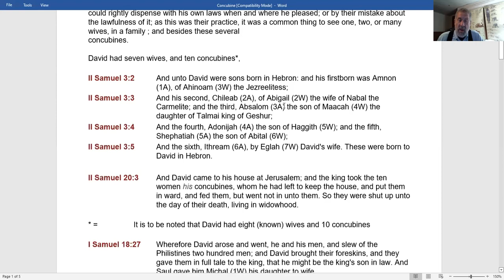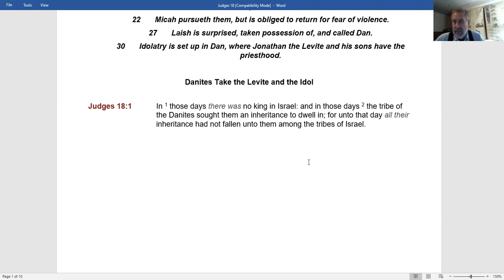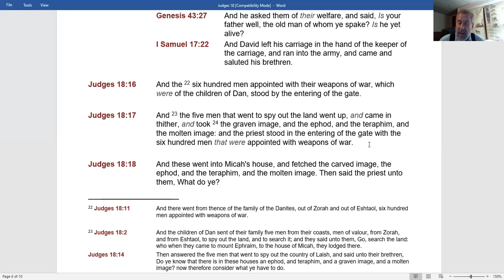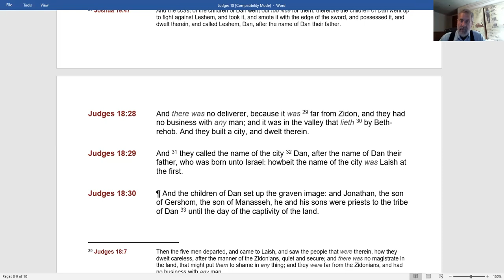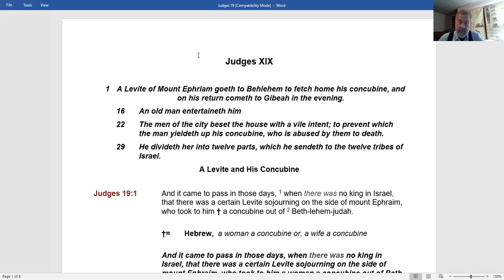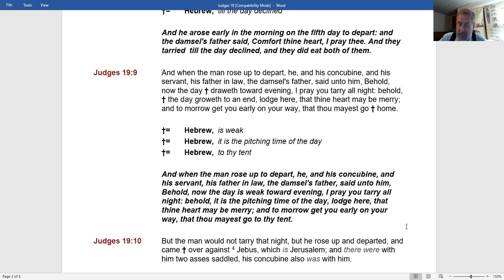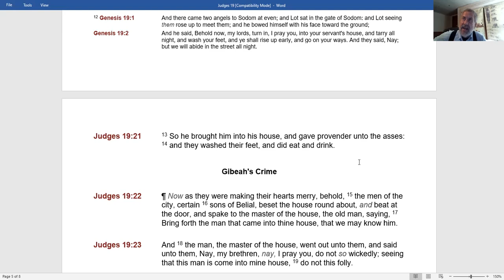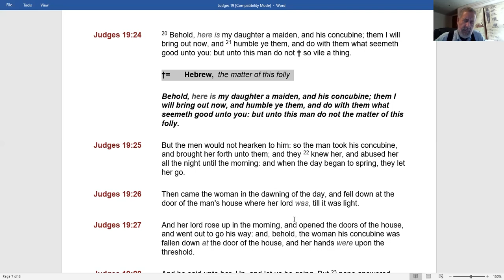17. The Minor Prophets in Last Day Events - Dwight Howard - February 19, 2022